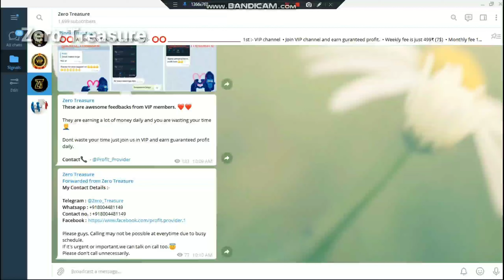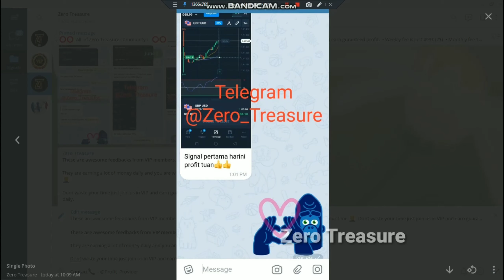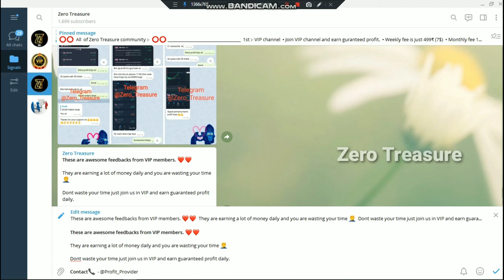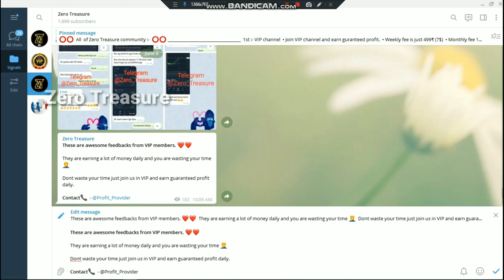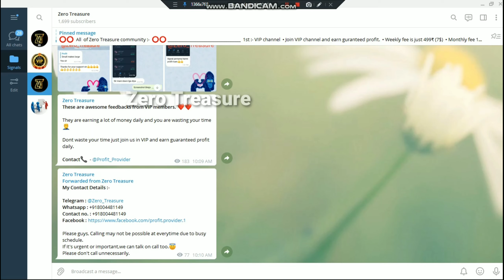Stop Scam ⛔ ! How scammers scam You ? Online Fraud | Online Scams | Cyber Crime | Be aware | Hindi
Motive of this Video :-

Main motive of this video is to aware you from online scams. Online scams are too much increasing day by day. So it's our duty to be responsible citizen.
I have explained many various types of scams in market.
This video is for general awareness , not to oppose anyone's rules and regulations.

Please guys, Calling may not be possible at everytime due to busy schedule.
If it's urgent or important,we can talk on call too.😇
Please don't call unnecessarily.

Points :-

Online fraud
online scam
online trading scam
Binary trading scam
Scammers
online cyber security
cyber crime branch
How to find scammers
How to complain scammers

All views and charts shared in this video are purely for knowledge and informational
purpose only. Our video is intended only to
provide general and preliminary information to investors / traders and shall not be construed as the basis for any investment decision or strategy.

" Risk Warning ⚠"

Before starting to trade on the platform, the Client needs to analyze their financial capabilities and familiarize themselves with the terms of the agreement on the provision of services on the site."